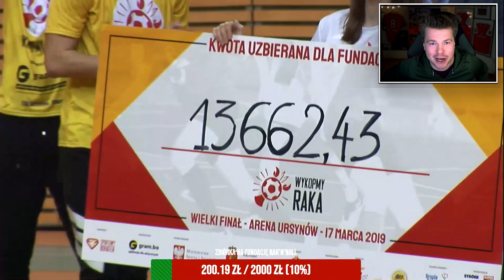YOUTUBERZY vs REPREZENTANCI POLSKI 🔥